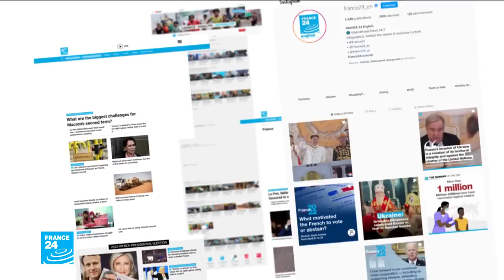Tunisian families of missing migrants desperate for information • FRANCE 24 English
In tonight's edition: Families of over 20 migrants drowned at sea call upon Tunisian authorities to do more to recover their bodies. On International Day for Disaster Risk Reduction, the UN's weather and climate agency are sounding the alarm over disaster readiness. The body says half of the countries on the planet are not prepared should catastrophe strike. And after years of Islamic insurgency, relative but fragile calm has returned to northern mozambique - as Rwanda forces secure the area.